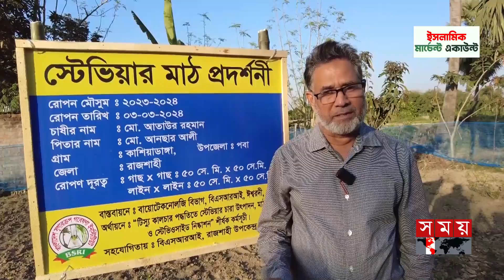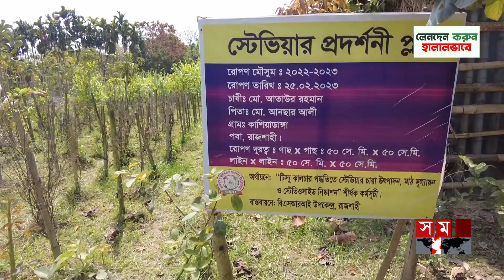রাজশাহীতে চিনির চেয়ে ১শ গুণ মিষ্টি স্টেভিয়া চাষ | Stevia Plant | Rajshahi | Sugar |Somoy Agriculture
Somoy TV: t.ly/Se1z
Somoy TV Bulletin: t.ly/iqIq
Somoy Entertainment: t.ly/3dWC
Somoy Sports: t.ly/iASp
SOMOY TV ISLAMIC: t.ly/zU6a

Somoynews.tv: t.ly/Y7ab
খেলার সময়: t.ly/xJ5H
সময়ের গল্প: t.ly/EW3M
এ সময়ের বাণিজ্য : t.ly/m3ir

Groups:
Somoy TV (Official)✅: t.ly/ajiO
Somoy Entertainment✅: t.ly/8CLh
Somoy Business✅: t.ly/4xaJ